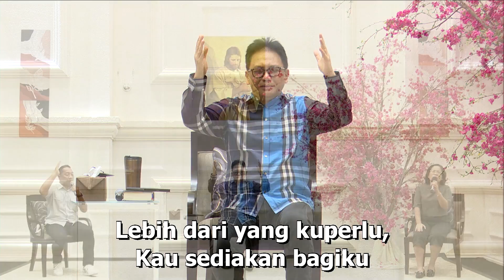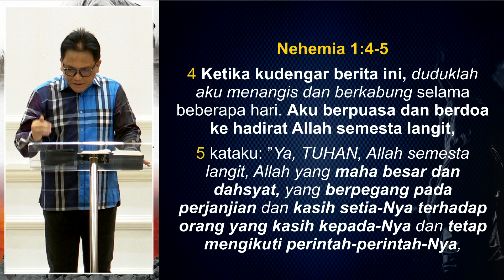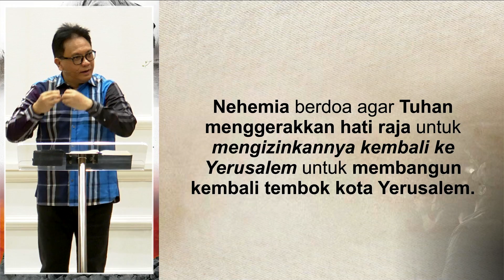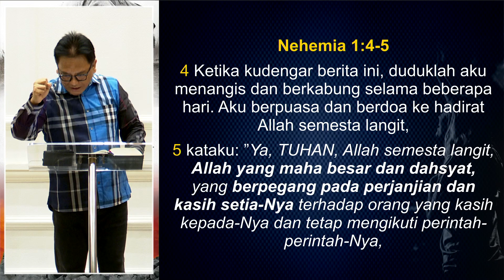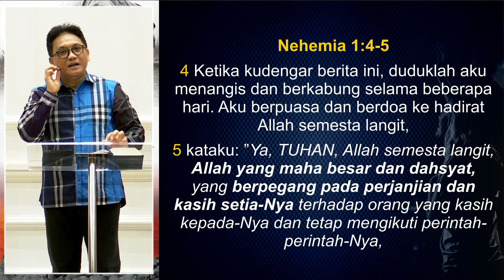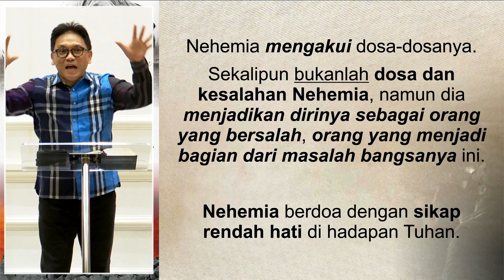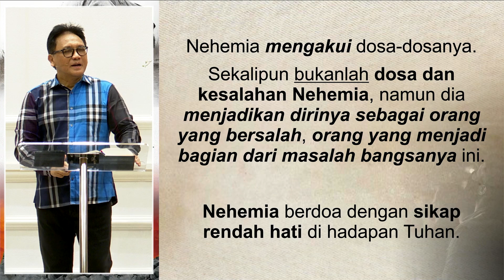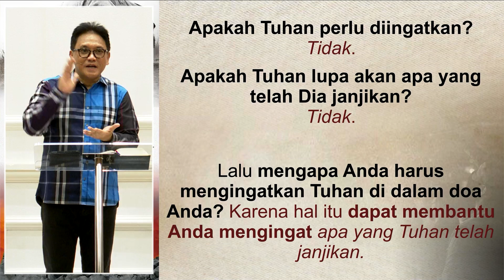Menara Doa Online : Rabu 02 Februari 2021 (Belajar Dari Doa Nehemia)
Chapters
0:00  Video Pembuka
2:37  Sapaan dan doa pembukaan
4:51 Pujian Penyembahan
24:42 Doa Kesembuhan/ Syafaat
31:21  Khotbah
1:08:42 Perjamuan Kudus
1:10:54 Doa Berkat